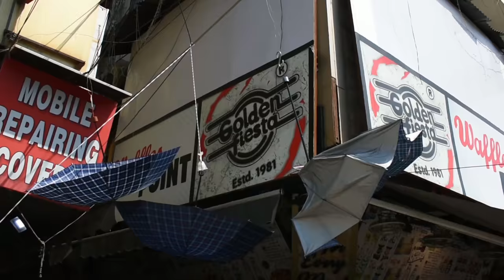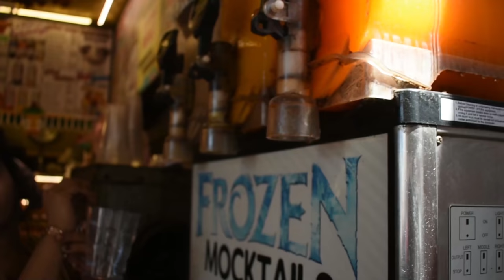Chinese Chaat In Lajpat Nagar | Delhi Street Food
Delhi and Chaat go hand in hand, be it our desi golgappe and papdi chaat or chinese chaat. Golden Fiesta is in Lajpat Nagar, near KFC and serves a wide variety of snacks and  is always crowded with lots of people from all generations who come here to shop.

Location- Golden Fiesta, near KFC, Lajpat Nagar
Cost for 2- Rs250
Follow us for more-